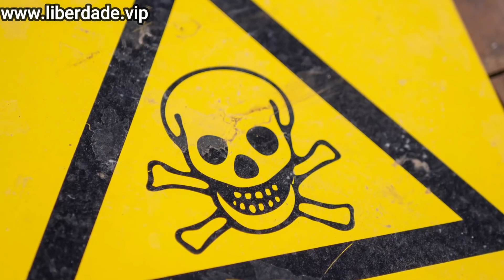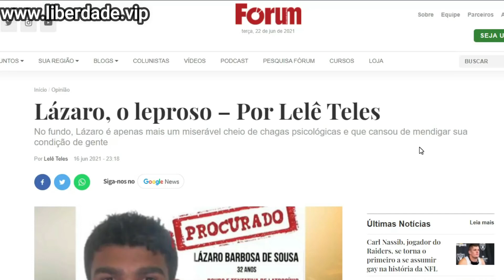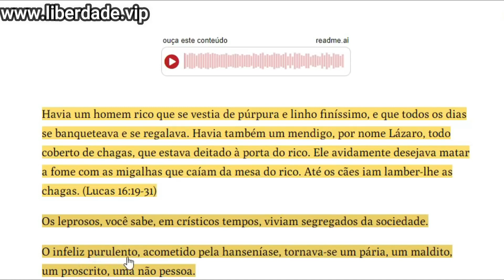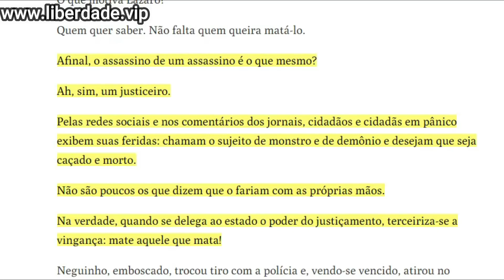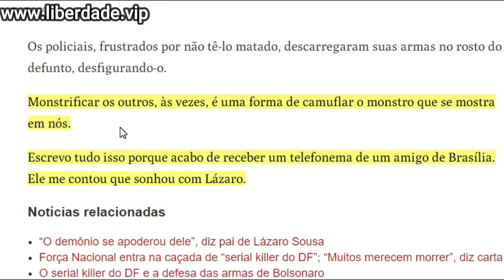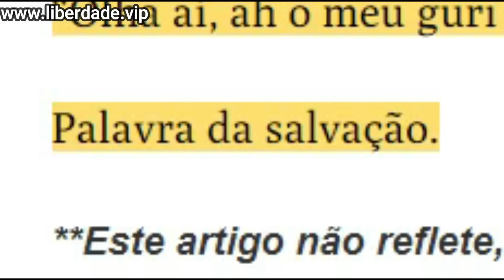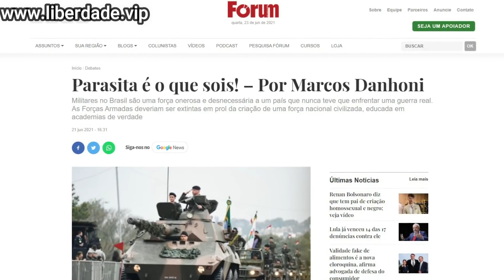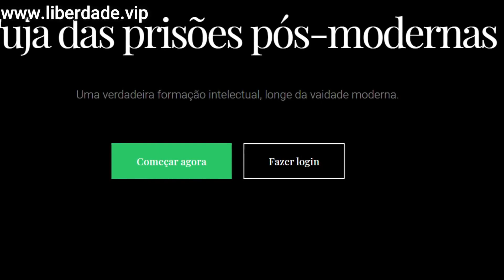vídeo deletado do Newman LM